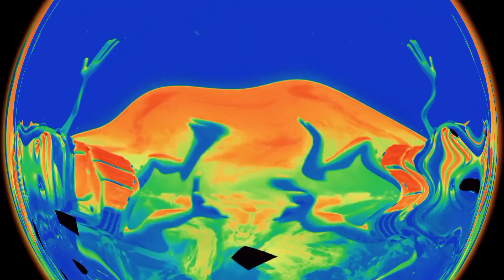crazy frog | ring ding | water reflection + mirror + mix special fx | best fx 2023 | awesome audio